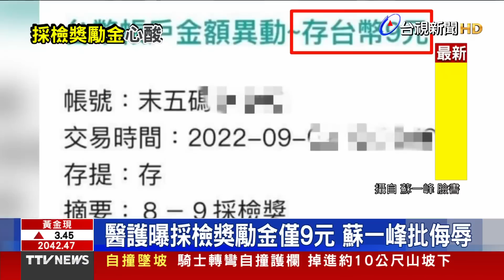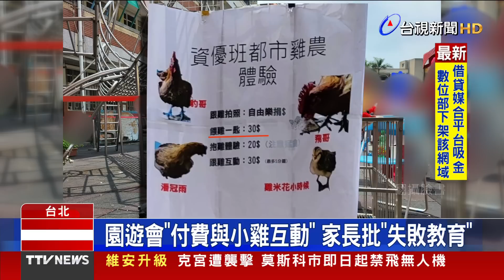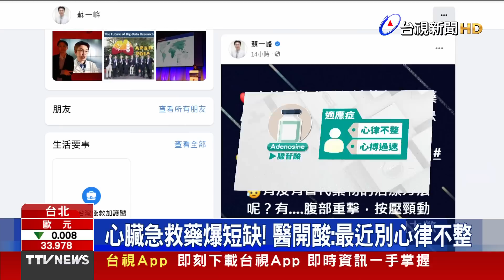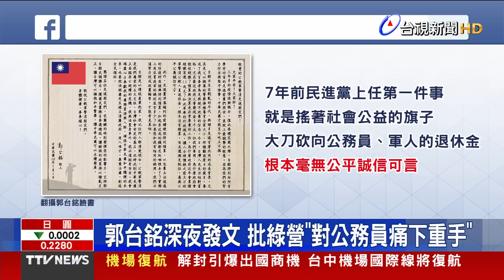採檢獎勵金曝光 醫轟茶葉蛋都買不起【重點新聞】-20230504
(00:00)醫護曝採檢獎勵金僅9元 蘇一峰批侮辱
(01:55)園遊會「付費與小雞互動」 家長批「失敗教育」
(03:44)心臟急救藥爆短缺！ 醫開酸：最近別心律不整
(05:27)協調港湖初選挨轟「喬王」 侯友宜：聊聊理念